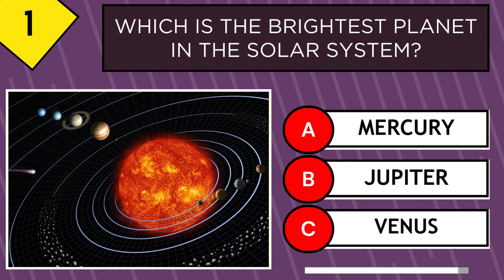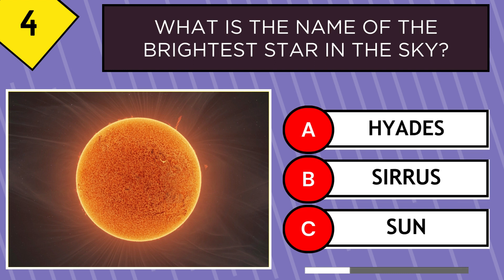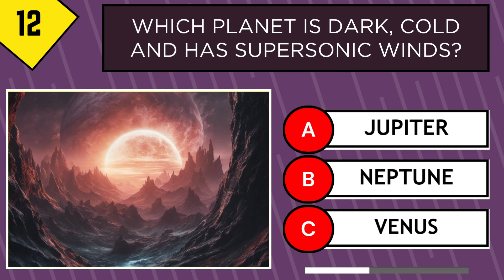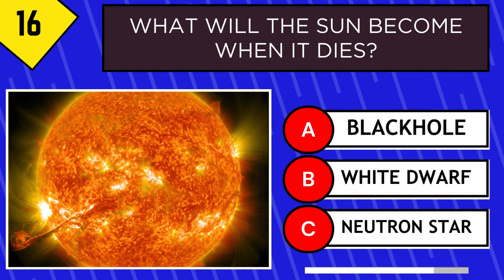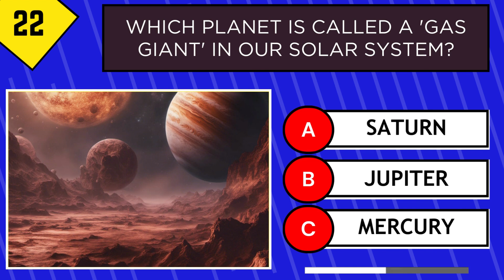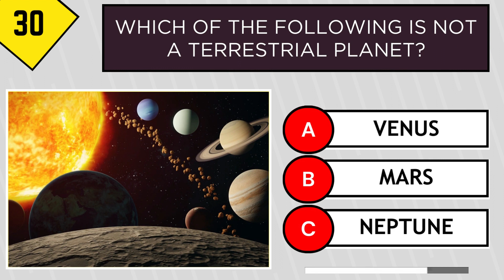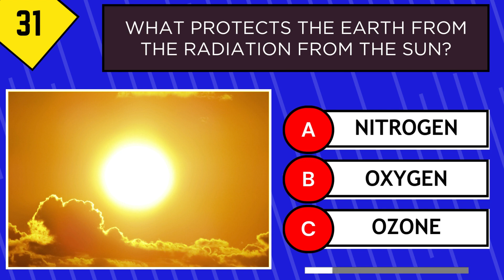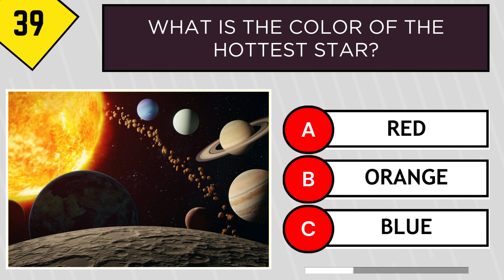General Knowledge Quiz on Space | 40 Astronomy Space Quiz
Test your Solar System general knowledge with our engaging and informative quiz.  Explore facts about planets, moons, stars, and more in this fun and educational journey through space.

If you like our content, don't miss a moment of the action!
🗣️ Share Our Quiz Videos with your friends and families.